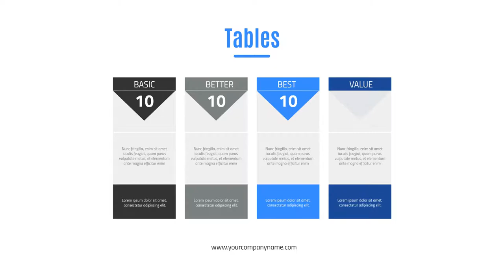Fill Frames Prezi templates